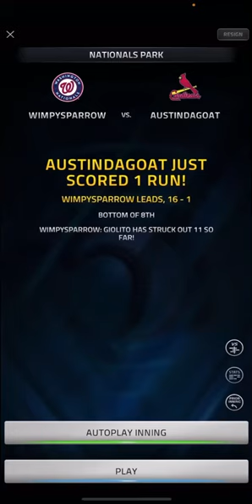MLB Tap Sports Baseball 2021 “In Honor of Joe Girardi, There Will Be No Foreign Substance Checks!”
Nationals vs. Cardinals